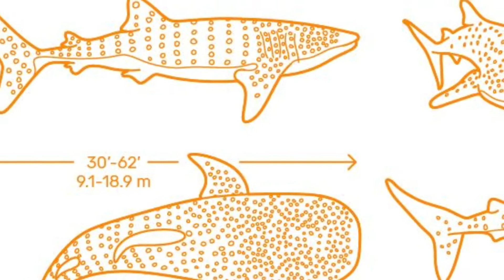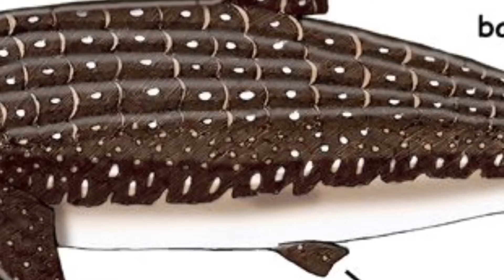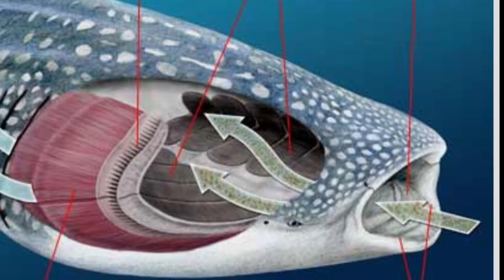Whale shark:Gentle Giant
whale shark are gigantic but harmless they are the largest living fish. Whale sharks are found in marine environments worldwide but mainly in tropical oceans. They make up the only species of the genus Rhincodon and are classified within the order Orectolobiformes, a group containing the carpet sharks.